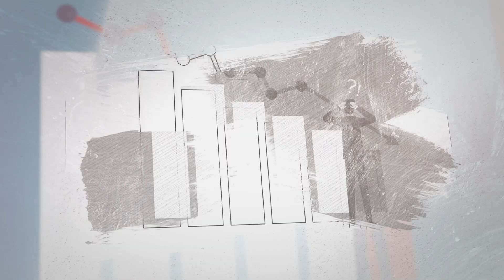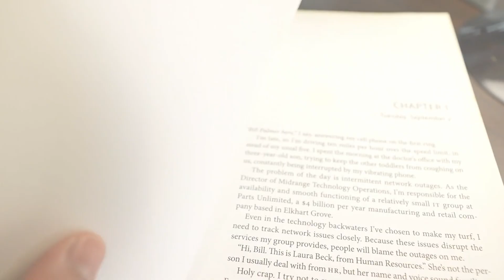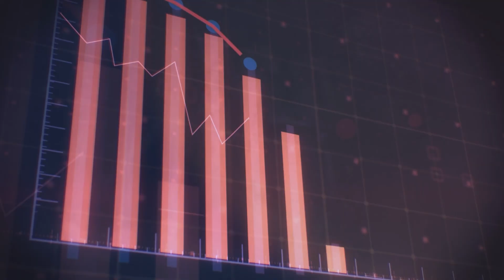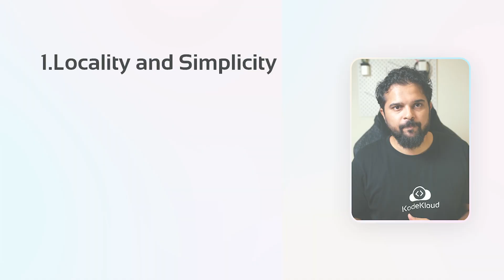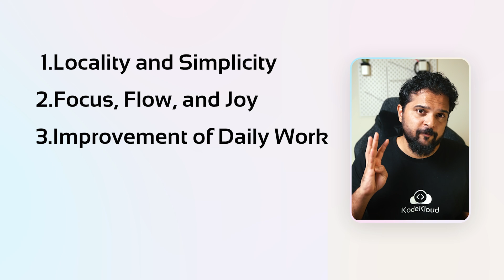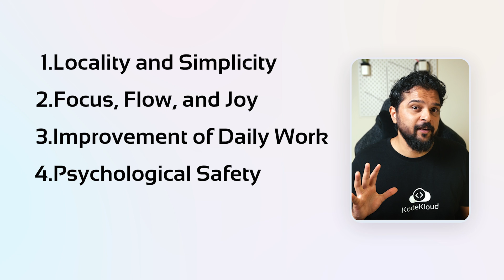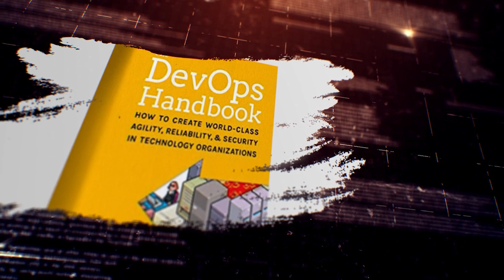The Unicorn Project: A Must-Read for Every DevOps Enthusiast | KodeKloud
In this book review video, we delve into "The Unicorn Project" by Gene Kim, a follow-up to his bestselling book "The Phoenix Project." This book is a must-read for anyone interested in DevOps, digital transformation, or software development in general. In this review, we discuss the key themes and takeaways from the book, as well as our personal thoughts and opinions. Whether you're a seasoned DevOps professional or just starting out, this book has something for everyone.

These are the topics covered in this video:
00:00 - Introduction
00:48 - The Unicorn Project - Overview
01:33 - The Plot of Unicorn Project
04:11 - The Five Ideals
07:34 - Other Concepts
08:32 - 3 Metrics of a Company Success
09:07 - Conclusion

Those new to the Programming and DevOps world often find it challenging to start their journey due to the missing basic prerequisites. For example, issues with setting up a basic lab environment using VirtualBox, problems with networking, or trouble with working with the Linux CLI or text editors like vi editor. Sometimes there are issues with applications - like getting a sample application to work, problems with getting the dependencies to install correctly or trouble with getting a web server to communicate with a database server. Or, at other times, it's working with data formats like JSON or YAML.

So we have identified a gap, and we believe that this is due to missing some of the basic prerequisites, such as knowing the basics of Linux, the basics of tools like VirtualBox, or knowing the basics of the most commonly used applications like Java, Python or NodeJS or web servers like Apache, NGINX etc. As a DevOps or Cloud Engineer, it is crucial to have these basics cleared. And that’s why we are helping you to bridge that gap!